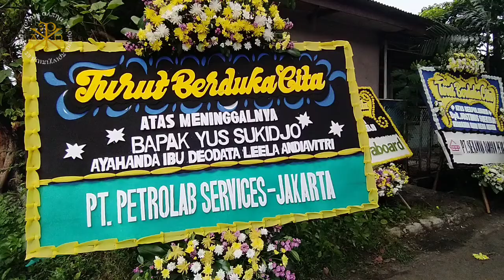Pemakaman Justinus Soekidjo (30 Juni 2021)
Pemakaman Umum, Pondok Kelapa, Jakarta Timur.